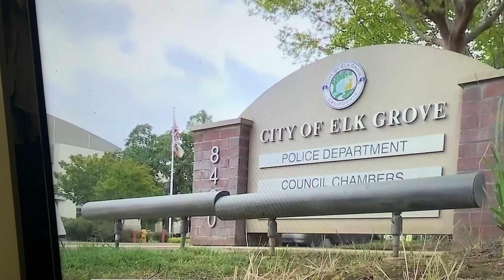California Man Kills his wife, with Fentanyl.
Glennis Smith poisons his wife, Jennifer Smith.